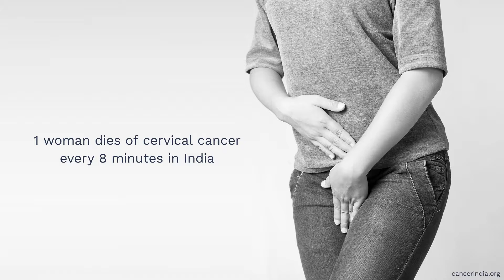Most common cancers in women - Dr. Bandita Sinha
It is time to increase awareness of the most common cancers detected in Indian women. Dr. Bandita Sinha, Consultant, Gynaecology at Reliance Hospitals, Navi Mumbai gives more information on this.